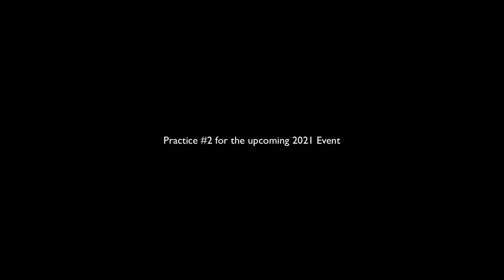Pumpkinfest Practice #2 for 2021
This was  a practice pumpkin (normal sized pumpkin) practice with a focus mostly on the eyes and brows.